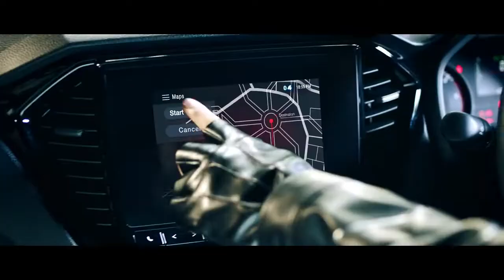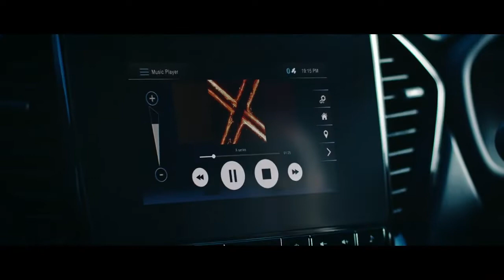ALL NEW ISUZU X SERIES INFINITE X LIFE ท้าทายทุกลิมิต…สุดขีดสไตล์เอ็กซ์